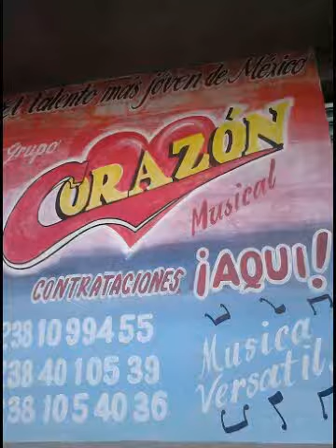LOS MEJORES GRUPOS SONIDOS I BANDAS SOLO EN ZONA GRUPERA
lomejor en grupos sonidos i bandas lo encuentras en zona grupera buscanos en facebook i escuchalos en la 99.1 fm